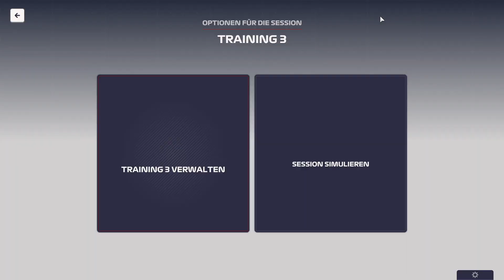[38] Tempo – F1 Manager 2023 (Deutsch/German)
Deutsch / German
Team: Williams

In Monza kann Williams ein ordentliches Tempo im Qualifying vorlegen.